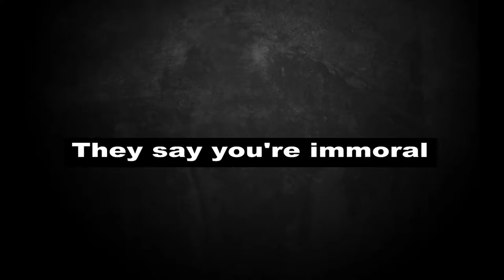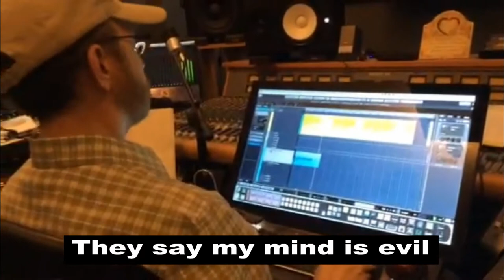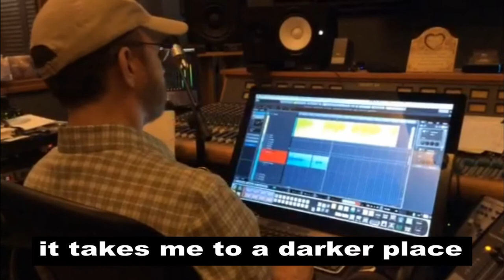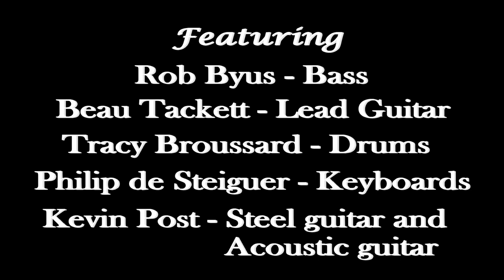Bad as You The Video - The Tony Olson Music Project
The Tony Olson Music Project is a musical collaboration created by award-winning songwriter Tony Olson. The Nashville-based project utilizes some of the top session musicians and vocalists in the world to bring a new, traditional-based twist to today’s country music radio platforms. Since the project has no individual artist, Tony is able to produce world-class male AND female songs in several styles and genres, although country remains the primary focus. All of the music is recorded and produced in Nashville. Olson has won a number of awards for his music, including a World Songwriting Award for Best Modern Country Song, and four American Track Music Awards for Best Country Song and Best Lyrics. The Tony Olson Music Project will be introducing itself in Europe beginning December, 2020. .